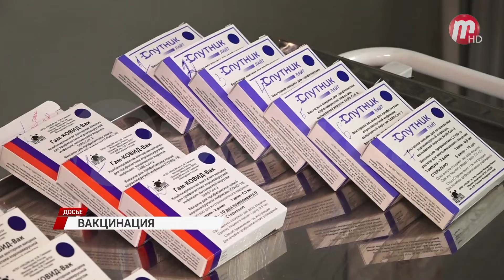Медики призывают население Бурятии к вакцинации